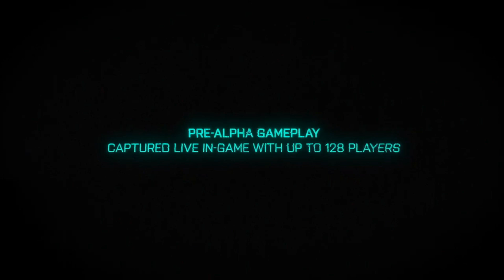E3 2021 🎮🖥️ | Conferencia Xbox & Bethesda | Resumen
Resumen de la conferencia de Microsoft + Bethesda de este año.